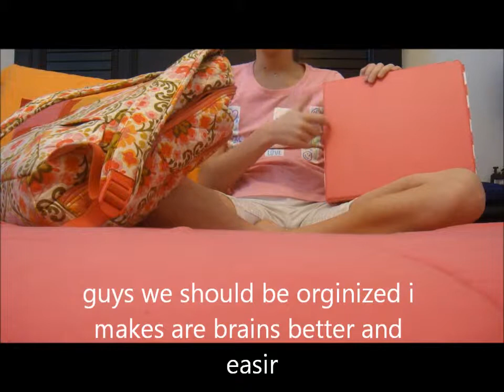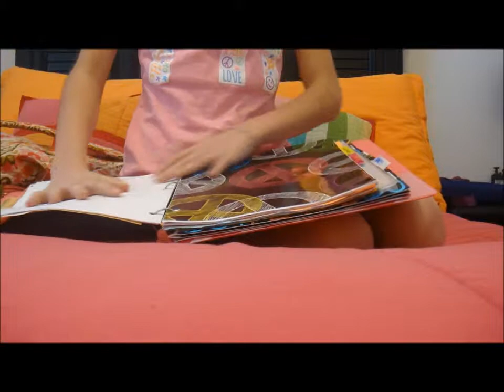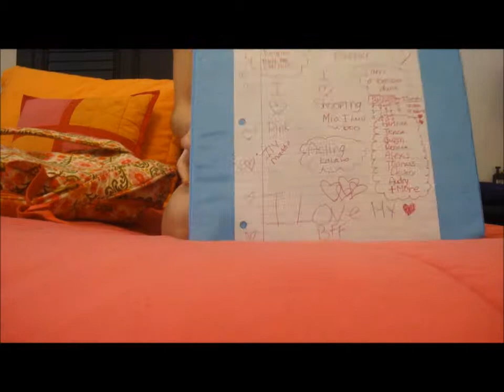be gotta be orginized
sub love u guys xox maria